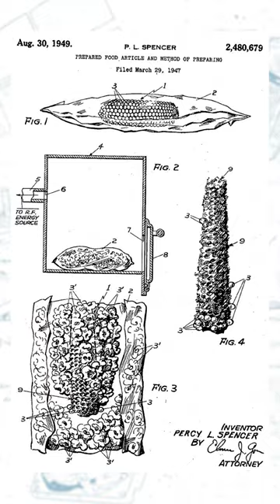Microwave Popcorn - American Inventions